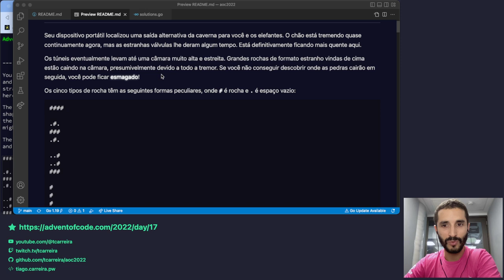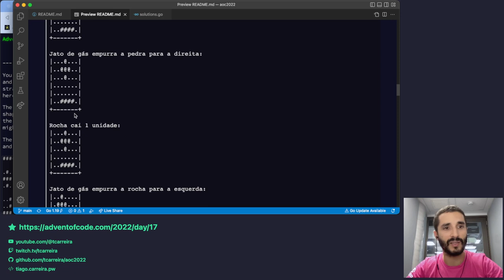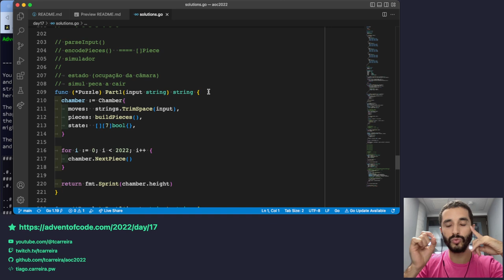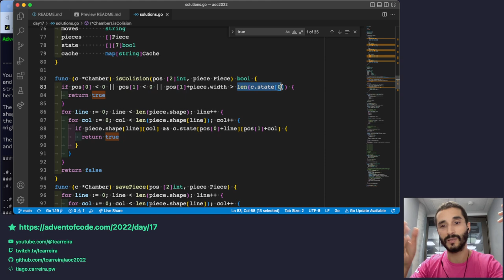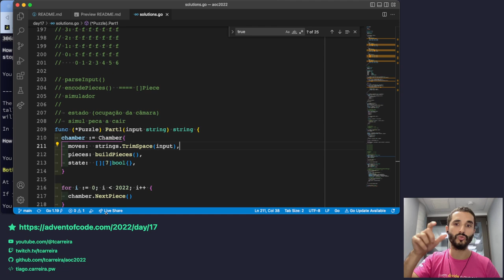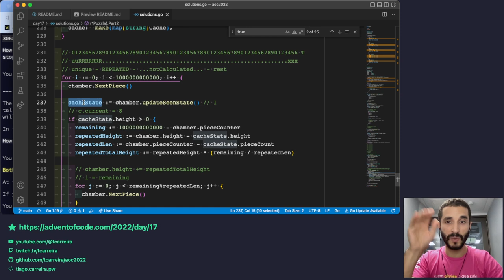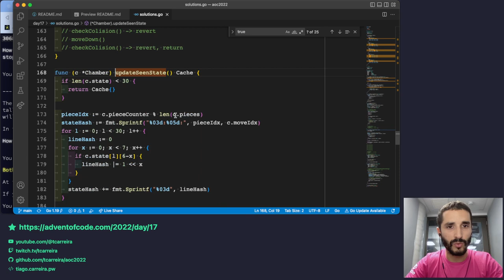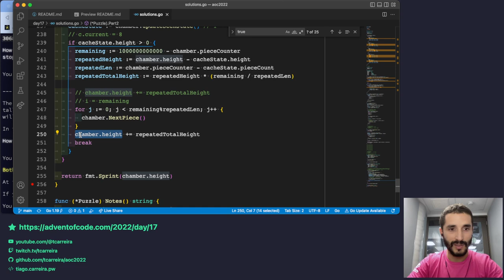Advent of Code 2022 - Dia 17 - Soluções